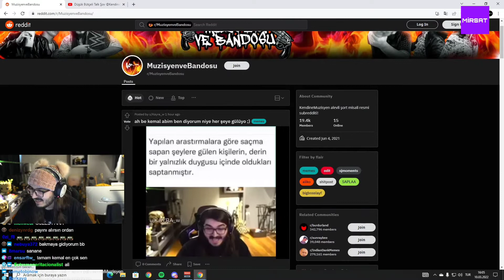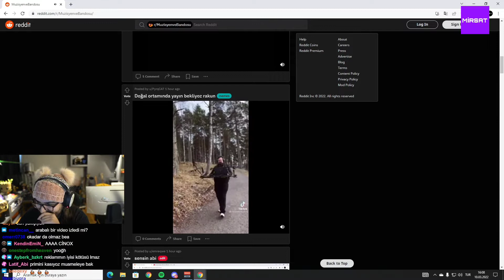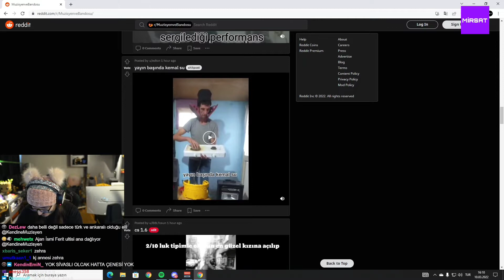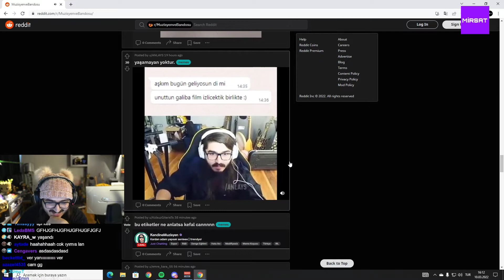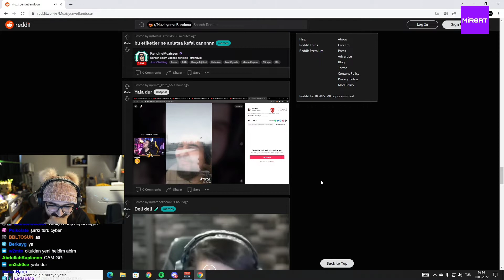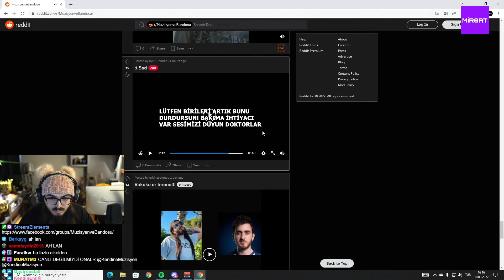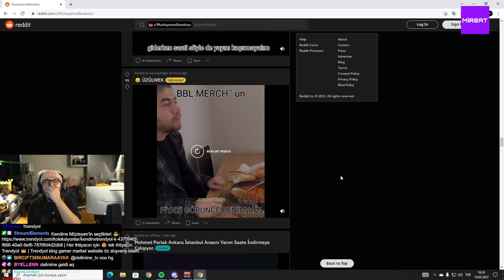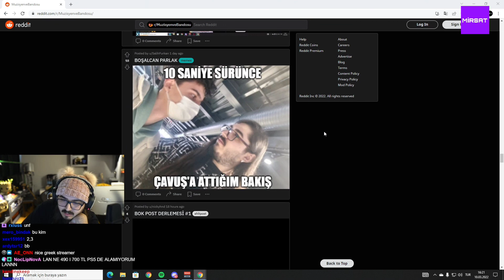Kendine Müzisyen Reddittini İzliyor | 10.03.2022